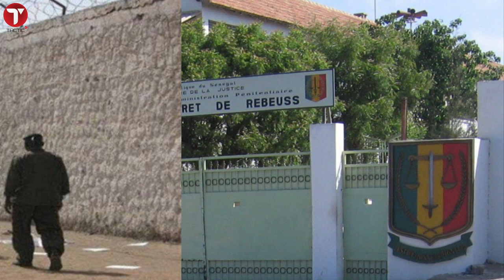L’ex député APR, Bougazelli pique un malaise en prison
En détention à la prison de Rebeuss pour trafic de faux billets de banque, le député SeydinaFall Bougazelli souffre de diabète et a vu son état se détériorer. Malgré son statut de pensionnaire « vip», installé à la chambre 40 avec certaines commodités, le député Bougazelli souffre de la vie carcérale. Son état s’est vu affaibli au point d’inquiéter ses proches.
Il serait interné à l’infirmerie de la prison de Rebeuss depuis plusieurs jours déjà car souffrant du diabète Mais ses militants de sa base affective de Golf Guédiawaye ne l’entendent pas de cette oreille et menacent de faire une mobilisation de soutien